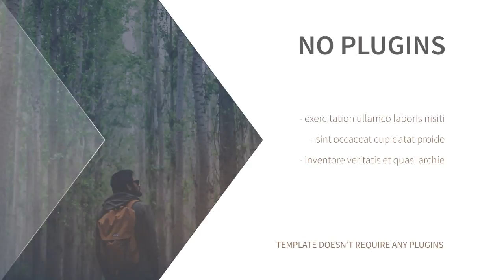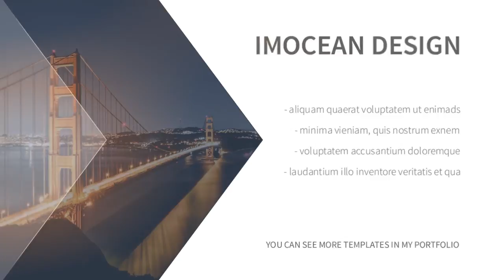Minimal Presentation | After Effects project | Videohive template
Multi-purpose
12 media placeholders
7 text placeholders in the each part
Modular structure
Universal expressions
Fast color, text, elements control
All elements are editable (size, position, color, background)
Detailed Help file is included
Link to the free font is included